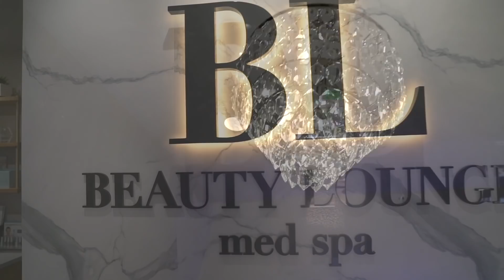SPYING ON MY WIFE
I was sneaky today spying on Madison! Did she catch me?!!

GO GET YOUR FISHFAM MERCH!

@Madison Bontempo